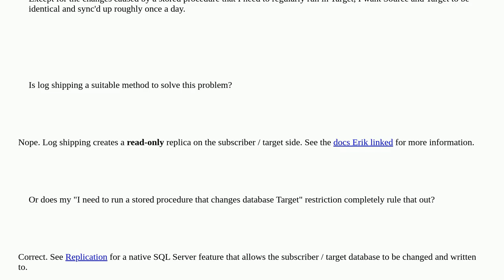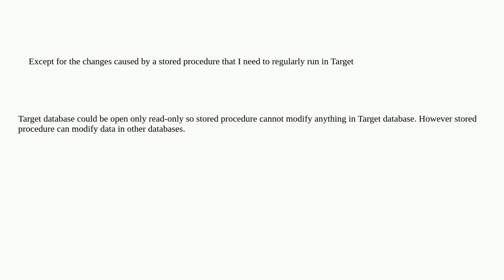Dba: Can I regularly log ship from a source to a target, while running DML on the target?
Can I regularly log ship from a source to a target, while running DML on the target?

A special thanks goes out to the community

  sql-server log-shipping reporting sql-server-2019